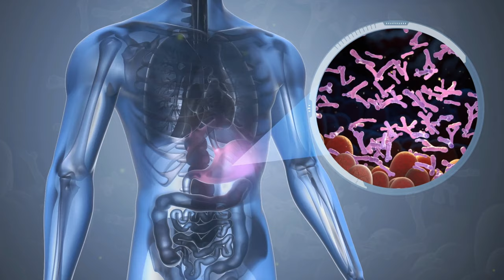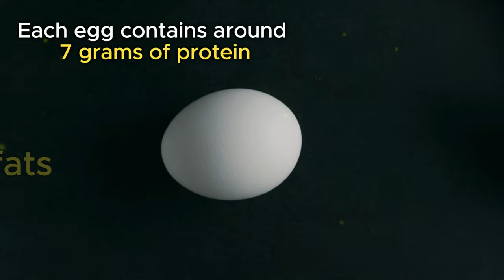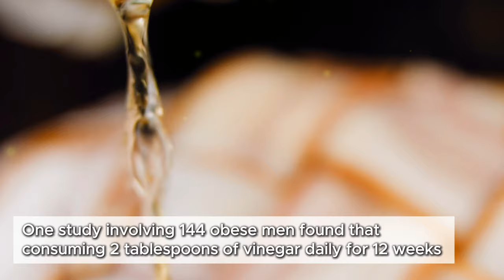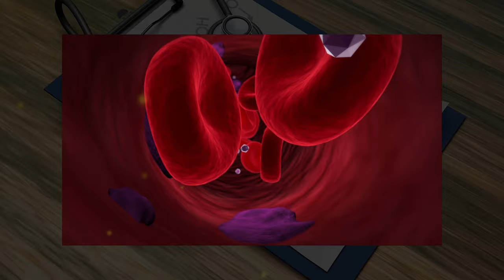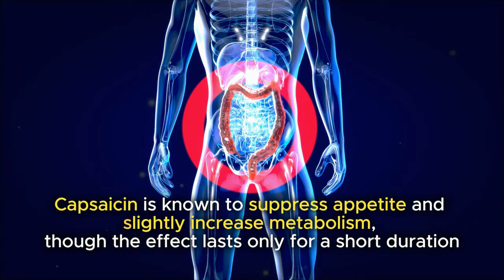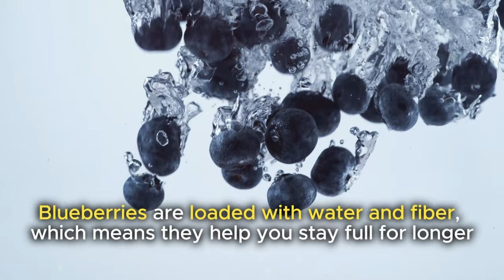10 Foods That Will GUARANTEE Weight Loss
Unlock the secret to shedding pounds with "10 Foods That Will GUARANTEE Weight Loss." This video explores the top foods known for their powerful properties to boost metabolism, reduce appetite, and optimize your weight loss efforts naturally. Whether you're starting a new diet or looking to enhance your current weight loss plan, these foods can be your best allies in achieving your goals.

Chapters:
0:00 - Intro
0:53 - Greek Yogurt (1)
2:15 - Eggs (2)
3:20 - Nuts (3)
4:18 - Apple cider vinegar - ACV (4)
5:27 - Cinnamon (5)
6:20 - Salmon and other oily fish (6)
7:40 - Chilli Peppers (7)
8:40 - Whole Grains (8)
10:00 - Broccoli (9)
11:05 - Chia Seeds (10)
11:55 - My personal taste - Blueberries (Bonus)

In this video, you'll learn about:

- Metabolism Boosters: Foods that naturally increase your metabolic rate, helping you burn more calories faster.
- Appetite Suppressants: Ingredients known to keep you fuller longer, preventing overeating and snacking.
- Nutrient-Dense Choices: Opt for foods that provide maximum nutrition for minimal calories, making every bite count.
- Easy-to-Prepare Options: Discover how to incorporate these foods into simple, delicious meals.

Transform Your Diet and Body

💬 Your Experiences: Have any of these foods worked for you? Share your success stories or questions in the comments!